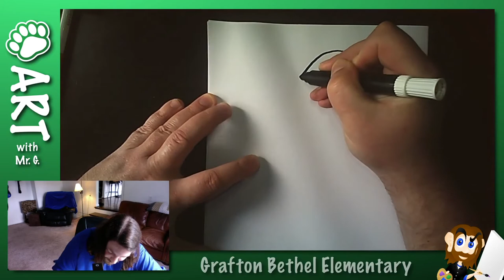How Do I Draw a Dog? | Art with Mr. G.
Dogs are pretty cool - I like 'em, generally.  Here are some different ways you can draw a dog.